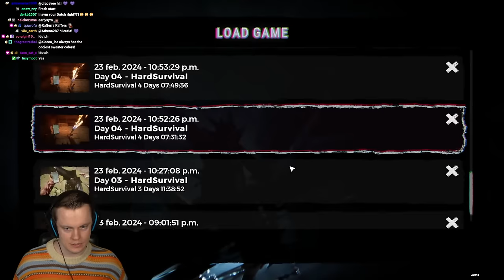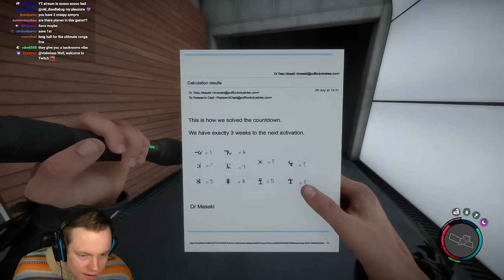Sons of the Forest FULL RELEASE - LIVE 🔴